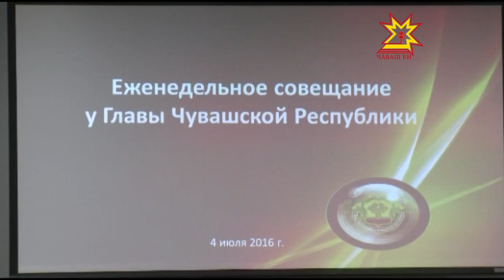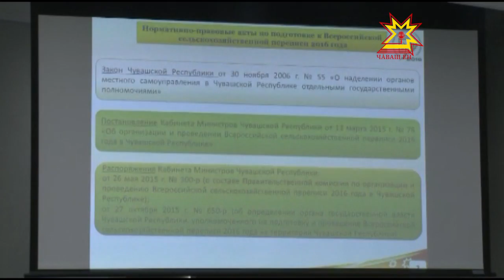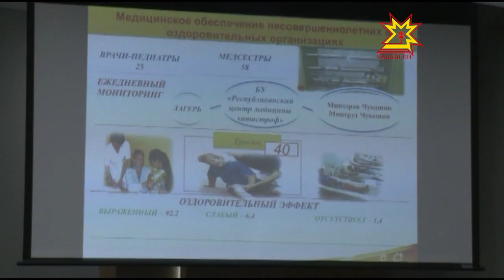Еженедельное совещание Главы Чувашии. Летние дела и заботы.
Июль, несмотря на отпускную пору, достаточно активный месяц. Стартовала Сельхозперепись, началась  вторая смена в оздоровительных лагерях, установившаяся жара держит в напряжении спасателей и органы власти. О летних делах и заботах говорили на еженедельном совещании Главы Чувашии и правительства республики.